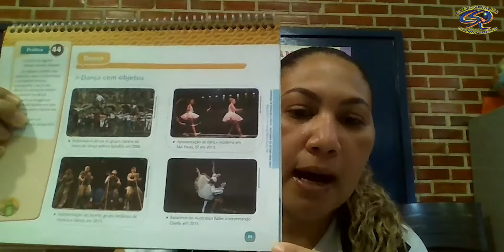2º ANO - 20-11 - AULA DE ARTES